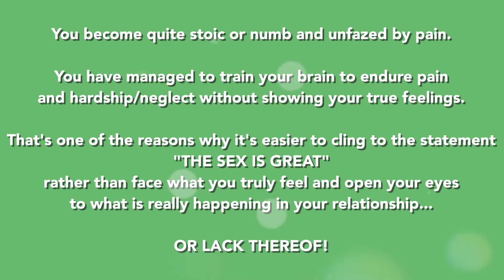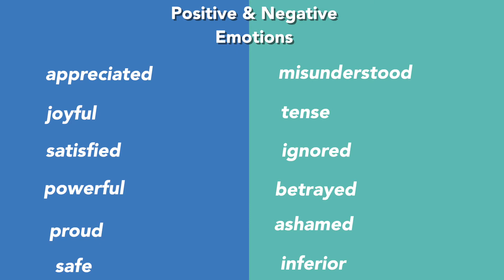NEVER STAY IN A TOXIC RELATIONSHIP FOR THIS REASON | LIMBIC RESONANCE | ITSJUSTJEMIMA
Hey gems! In today’s video, I am talking about why people stay in a toxic relationship based on this specific reason. I delve into how our bodies and minds are working and also how we can make better choices.

You are worth so much more so I really do hope that these exercises help you find yourself.

When it comes to relationships, it’s important to remember that we ALWAYS have a choice to stay or leave.

I share relationship, self love and dating advice on this channel.
If you struggling with a relationship or dating situation that you need some help with, I would love to help you through it.